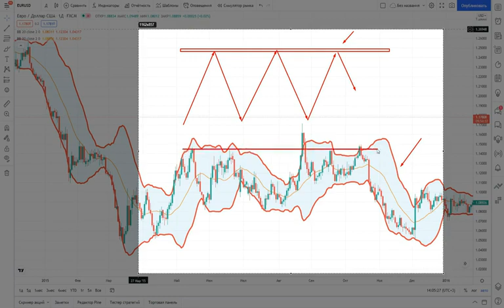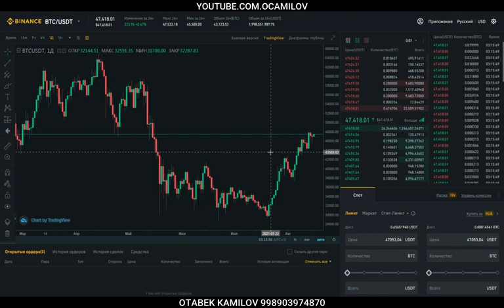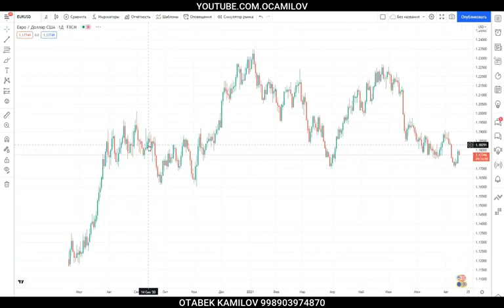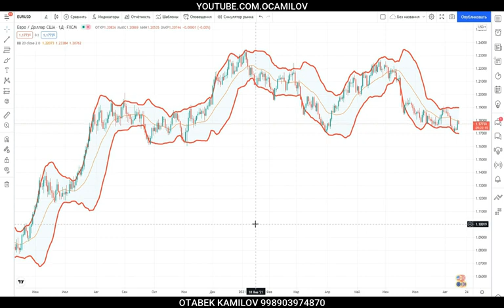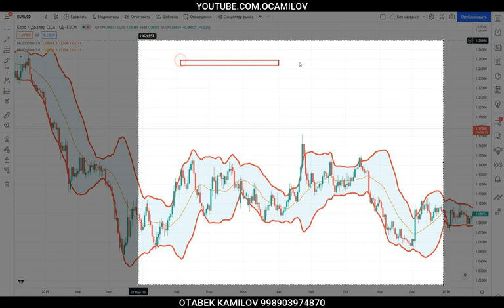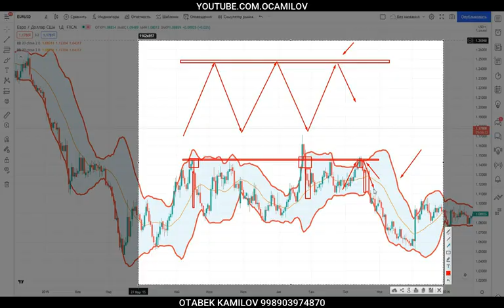Bollinger bands indikatori bilan ishlash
MetaTrader4 ya'ni MT4 uchun:

1. NANO ( центовый ):
Kamida 5$ tashlaysiz pulingiz 1000 barobar ko'p bo'lib tushadi. Pulni yechishda ham 1000 barobar kamaytirib berishadi.
Valyuta paralari, metallar(oltin, kumush).
Spread 2punktdan boshlanadi.
Kredit yelkasi eng ko'pi 1:500
Svop bor.
Komissiya yo'q.

2. STANDARD
Eng kami 20$.
Neftda ishlab bo'lmaydi!
Spread 0,8 punktdan boshlanadi.
Kredit yelkasi eng ko'pi 1:1000.
Svop bor(islomiy schet qilsa ham bo'ladi).
Komissiya yo'q.

3. ECN:
Eng kami 300$.
Valyuta paralari, metallar(oltin, kumush), neft.
Spread 0,2 punktdan boshlanadi.
Kredit yelkasi eng ko'pi 1:3000.
Komissiya yo'q.

4. PRO.ECN:
Eng kami 500$
Valyuta palari, metallar(oltin, kumush), neft.
Spread 0 punktdan boshlanadi.
Svop bor.
Komissiya bor.

MetaTrader5 ya'ni MT5 uchun:

1. STANDARD:
Eng kami 100$
Neftda ishlab bo'lmaydi!
Svop bor.
Komissiya yo'q.

2. ECN:
Eng kami 500$.
Valyuta paralari, metallar(oltin, kumush), neft, aksiyalar.
Svop bor.
Komissiya bor.